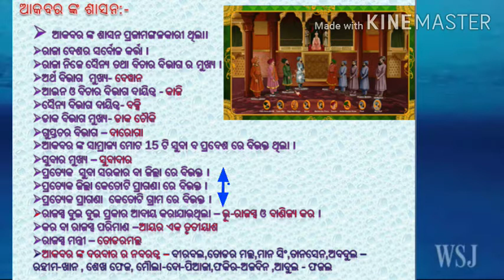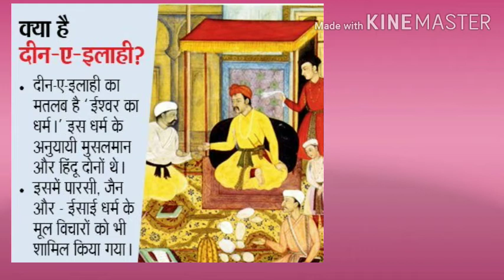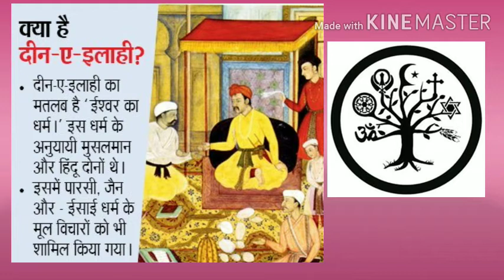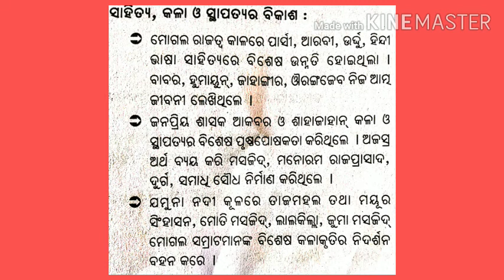ସପ୍ତମ ଇତିହାସ (ତୃତୀୟ ଅଧ୍ୟାୟ-ମୋଗଲ ଶାସନ)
ପ୍ରସଙ୍ଗ- ମୋଗଲ ଶାସନ ବ୍ୟବସ୍ଥା,ଧର୍ମନୀତି,ସାମାଜିକ ଓ ଅର୍ଥନୈତିକ ବ୍ୟବସ୍ଥା,କଳା ଓ ସ୍ଥାପତ୍ୟ, ଭାଷା ଓ ସାହିତ୍ୟ ର ବିକାଶ